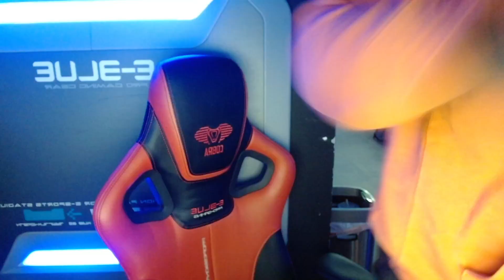The Big Blue #17 [L] Semi Finals - EMG | Blacktwins (Fox) vs NS | Panther (Aegis, Cloud, Sephiorth)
On Location from Toronto.